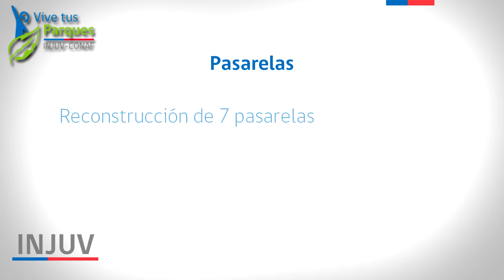Vive Tus Parques - Implementación de Pasarelas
Cápsula de video que muestra el trabajo en implementación de pasarelas realizado por los voluntarios de Vive Tus Parques en Torres del Paine 2012.